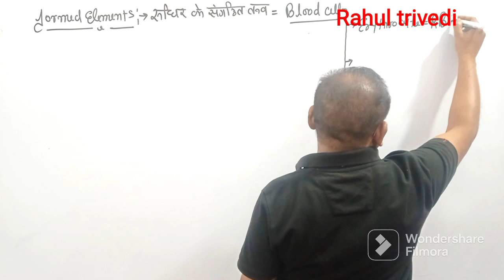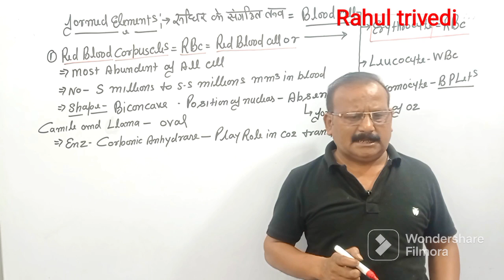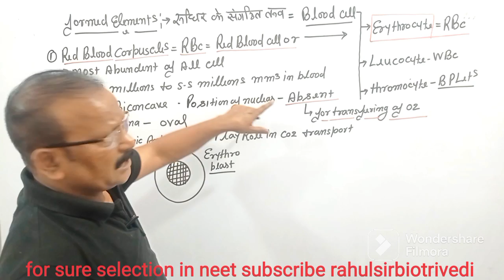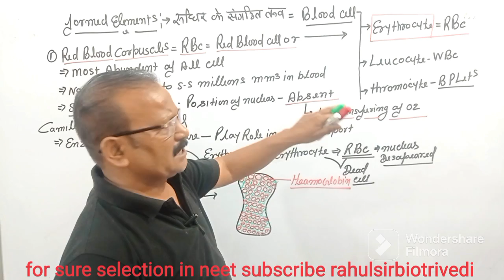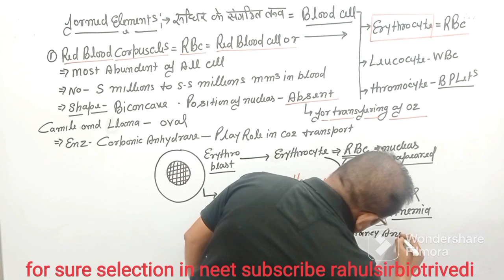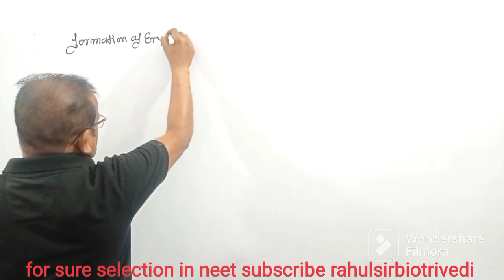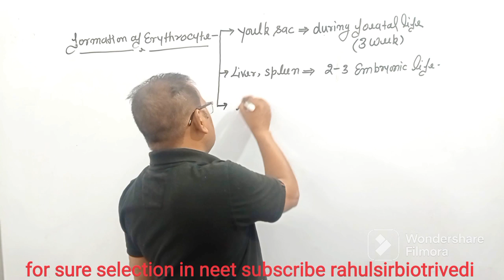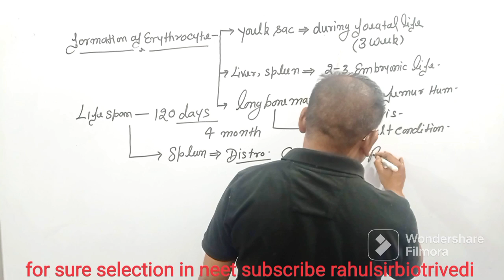Blood and it's components | body fluid & circulation| RBCs | NEET 11th By Rahul trivedi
what is DNA | molecular basis of inheritance | by Rahul trivedi | NEET | 12th biology |Chargaffs rules | molecular basis of inheritance | 12 class biology | NEET | by rahul trivedi
central dogma | molicular basis of inheritance NEET | 12th biology | by rahul trivedi#symbiotic Nitrogen fixation | mineral nutrition | plant physiology |11th | NEET | by Rahul trivedi
TO SUPPORT OUER COUNTRY WITH THE HELP OF YOUTUBE AND EDUCATE THEM FREE OF COST WITH MY BEST QUALITY CONTENTS
human respiratory system | 20 top mcq |NEET |11th class biology|by Rahul trivedi
cockroach |female reproductive system |anatomy of cockroach |NEET |11th class | by Rahul Trivedi
Nervous tissue|animal tissue|NEET 2023|11th class biology|by RAHUL trivedi#Meniral Nutrition In Plants |11th class biology |NEET2023 | Lecture:-02|by Rahul trivedi
MCQ |MINERAL NUTRITION | Round 1|rahul trivedi
Human respiratory| system|kattapa test series | in Hindi |NEET |11th class| by Rahul trivedi this test series is very important for neet and 11th class students#
Amphibolic Pathway And| Respiratory Quatant |R.Q |neet2023|11th|by Rahul trivedijoin our supershots test series on youtube
goldenseries and kattapa test series
MORE QUESTION AND LATEST QUESTION JOIN TELEGRAM AND CHECK YOURSELF
Respiration In Plant |krebscycle |link reaction |NEET | 11th | Rahul trivedi

Rahul trivedi
join daily free live class at 8:15 pm